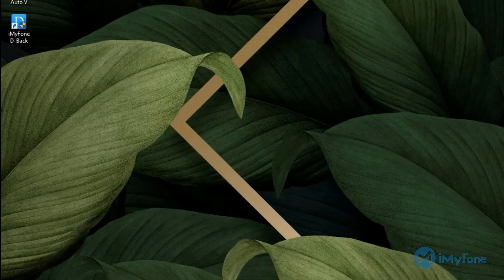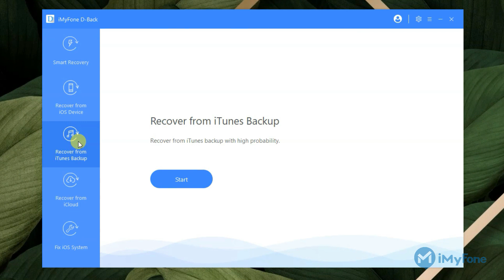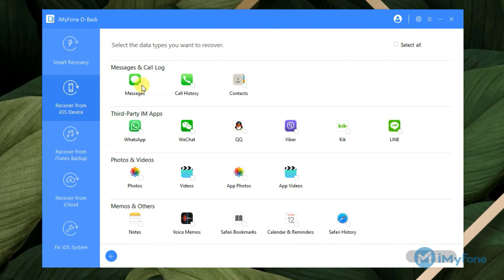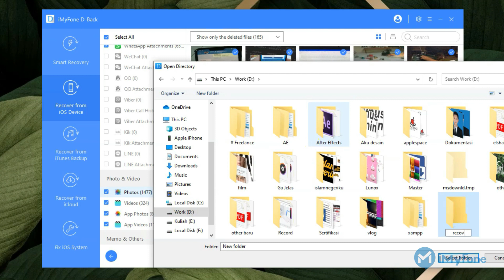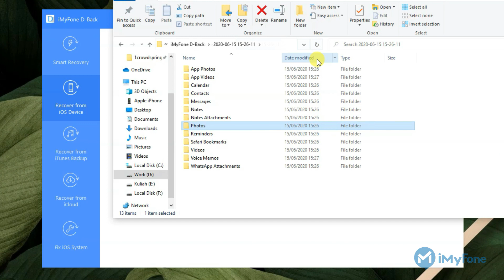Cara Mengembalikan Data iPhone yang Hilang dengan Mudah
iMyFone D-Back iOS data recovery

Pulihkan data yang hilang atau terhapus di iPhone, iPad, iPod touch dengan mudah! iMyFone D-Back membantu Anda memulihkan 18+ jenis file termasuk WhatsApp, foto, video, pesan, kontak, dan catatan dari perangkat iOS, cadangan iTunes / iCloud, atau melalui pemulihan cerdas.

Buat kalian yang ingin Lisensi Gratis caranya cukup mudah;
2. Download aplikasi ini secara gratis;
3. Komen dibawah dengan memberitahukan data apa saja sih yang kalian pengen pulihkan..

Akan dipilih 4 Pemenang dan akan diumumkan 1 minggu setelah video ini tayang, dan pengumuman melalui youtube ini. (GIVEAWAY DITUTUP)

Cara Mengembalikan Data iPhone yang Hilang dengan Mudah dan cara mengembalikan chat Whatsapp yang terhapus,

tidak hanya itu juga, disini saya juga memberi tau tentang cara mengembalikan foto yang terhapus dan cara memperbaiki stuck logo apple

Gear & Tools Editing :
Fujifilm XT-20 Kit
Boya BY-MM1
Asus ROG G550JX